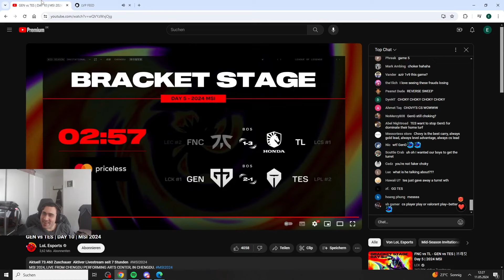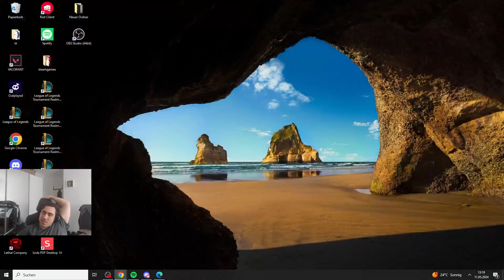GENG vs TES | TL vs FNC | MSI 2024 | ALL HIGHLIGHTS | GILIUS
00:00 FNC vs TL
30:33 GENG vs TES